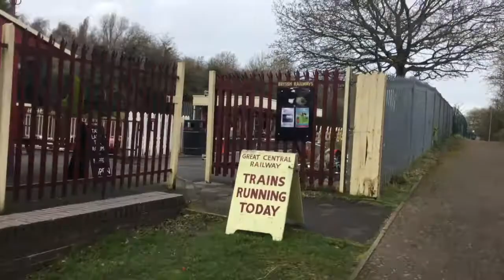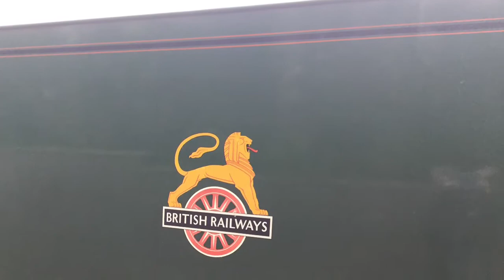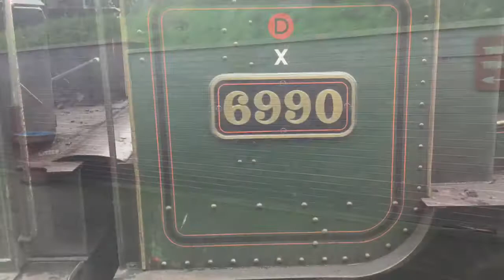Great Central Railway 6990 Witherslack Hall